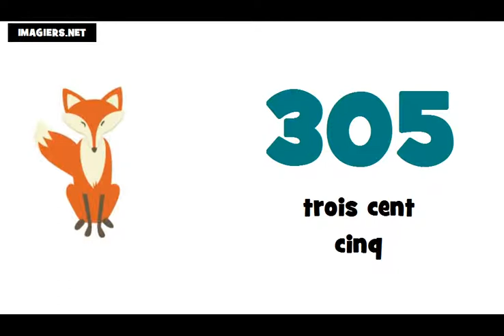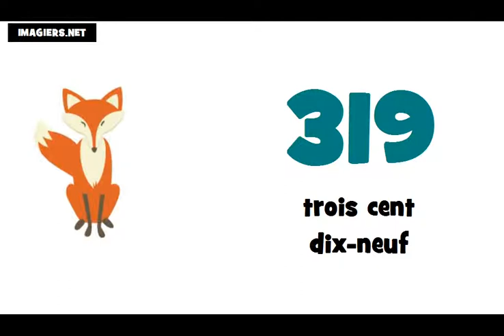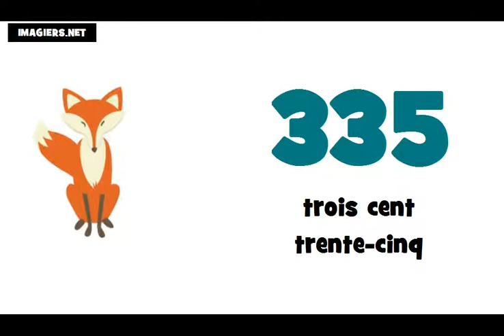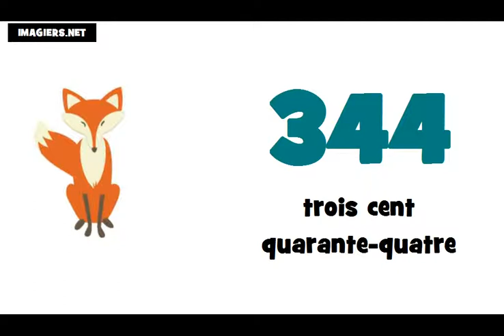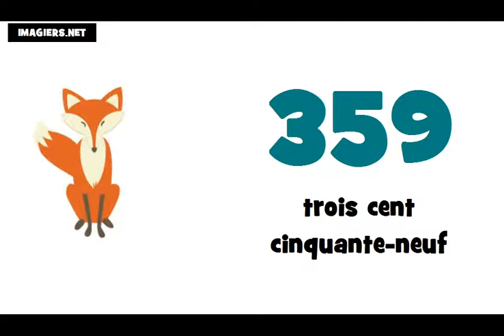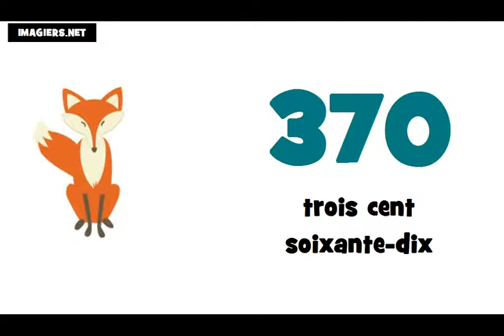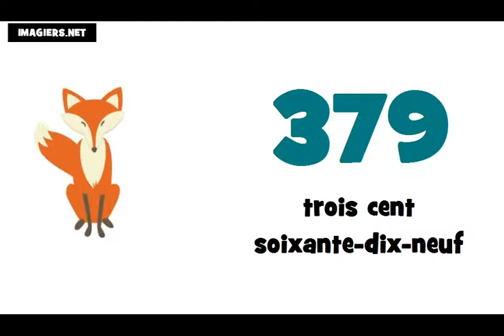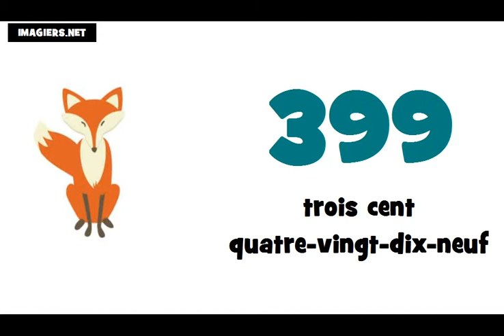☺ เรียนภาษาฝรั่งเศส ★ 300 ► 400